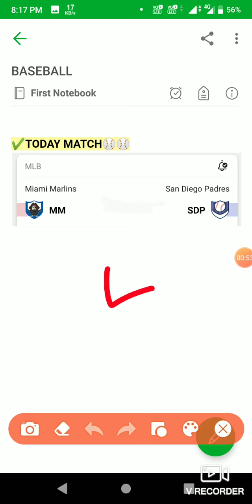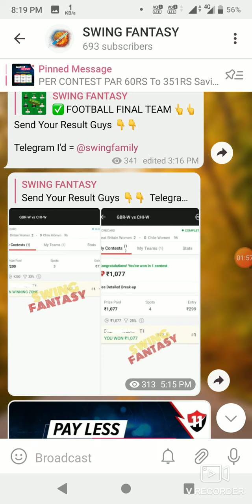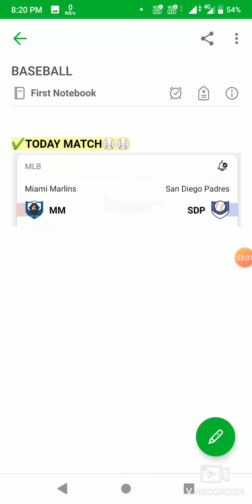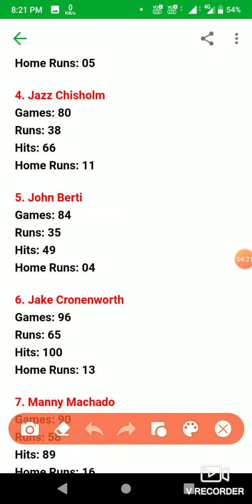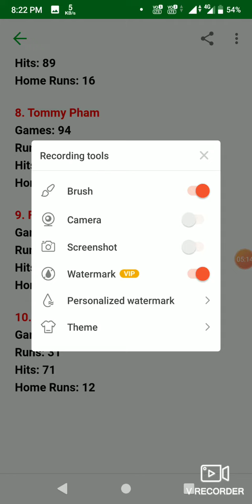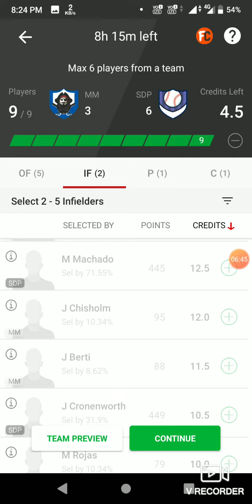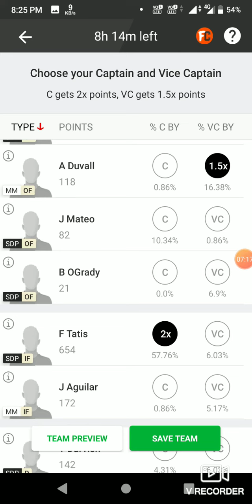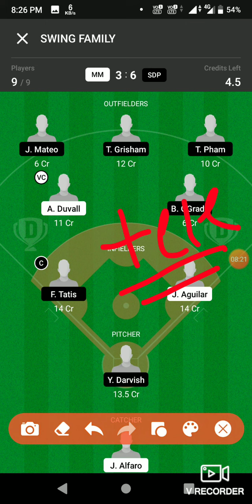MM vs SDP Dream11 prediction MM vs SDP Baseball Dream11 Team MM vs SDP Baseball Team today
1. This analysis is based on my Understanding, knowledge and instinct .While selecting your team, consider the points mentioned and make your own decision.

2.Dream11 takes great care to comply with all central and state legislation in India to ensure that users are fully protected. Every contest on platform is carefully designed to comply with applicable statutes and regulations in India. Dream11 constitutes a 'game of mere skill', which makes the Dream11 game exempt from the provisions of the Public Gambling Act, 1867 (PGA). Dream11 is a legitimate business activity protected under Article 19(1)(g) of the Constitution of India